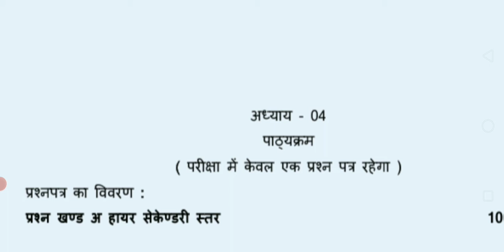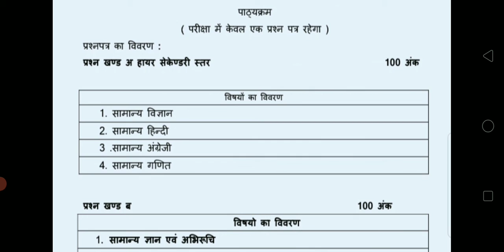mp group 2/sub group 4 exam syllabus देखे sub. wise |mp group2/Sub. group 4 सिलेबस